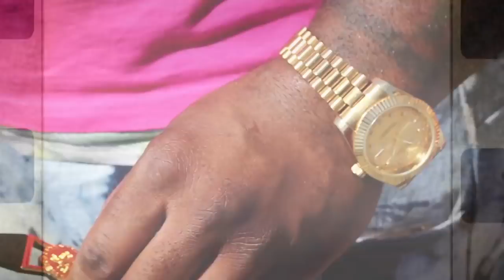WHIP IT OX BILLY FT VVS